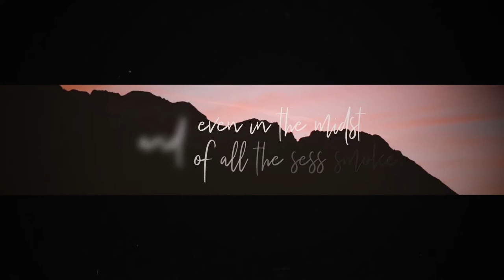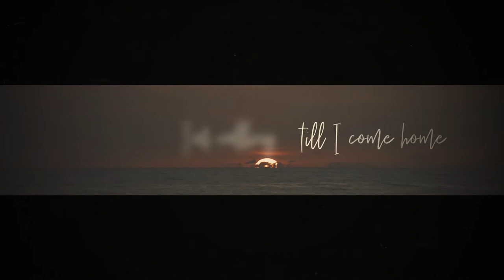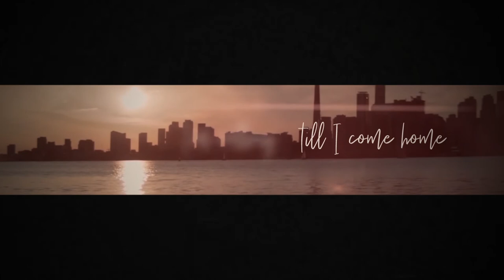illvibe - Till I Come Home feat. T-Zank (Official Lyric Video)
From 'The Neo Blues EP'

Song produced by T-Zank and Mike Needler
Song engineered by Bradley "Notion" Thorn of Illnote Studios
Video produced by LyricVids.com